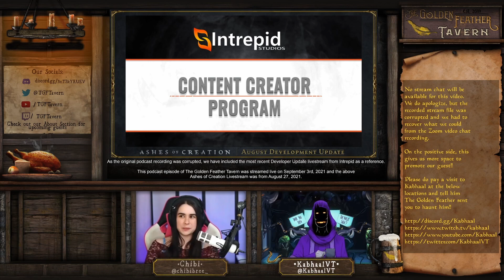Ep 094 - Creeping into Alpha (ft. Kabhaal)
Hello everyone~
In an effort to catch up after getting severely behind, we are uploading all our past episodes! Please bear with us as we release 3/week plus some bonus until we get caught up~

In this episode, we chat with @Kabhaal about Alpha 1 updates and thoughts as well as his progress as a Vtuber